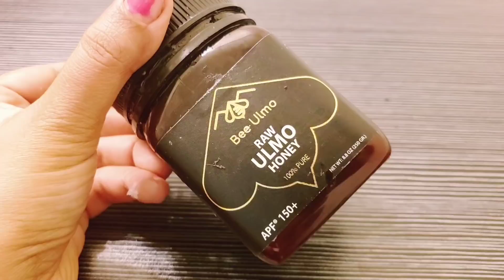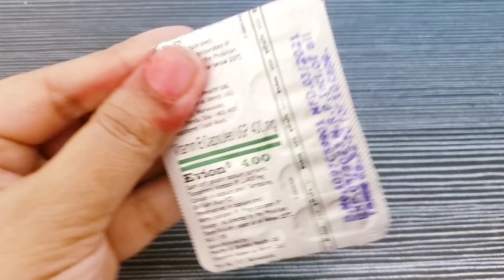1 Day Challenge - Skin Whitening Brightening in Winters - गिल्सरीन से पाएं गोरा चमकदार सॉफ्ट चेहरा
1 day challenge - Skin Whitening Brightening At Home ,गुलाब जल से पाओ गोरी त्वचा ,खूबसूरत चेहरा रात में सिर्फ दो चीज मिला लो गुलाब जल में सुबह तक चेहरा बेहद गोरा खूबसूरत हो जाएगा सर्दियों में गुलाब जल में सिर्फ दो चाहिए मिला लिए चेहरा मुलायम चमकदार हो जाएगा l winter skin care routine winter beauty tips winter special skin toner winter homemade toner 1Days Challenge - Skin Brightening At Home | Visible Spotless whitening Skin... World's Best Skin Brightening Homemade Face Pack || Remove Pigmentation,SunTan||Spotless Fair Skin.. Worlds best skin brightening homemade magical masks|| चेहरे से लेकर पैर तक शरीर के कालेपन से छुटकारा पाएं

सर्दियों में ग्लिसरीन इस तरह लगालो चेहरे की काली परत ऐसे उतरेगी जैसे चेहरा सालों बाद धोया हो
सर्दियों में गुलाबजल ईस तरह लगालो चेहरे की काली परत ऐसे उतरेगी जैसे चेहरा सालों बाद धोया हो